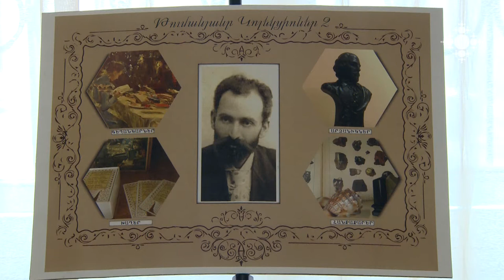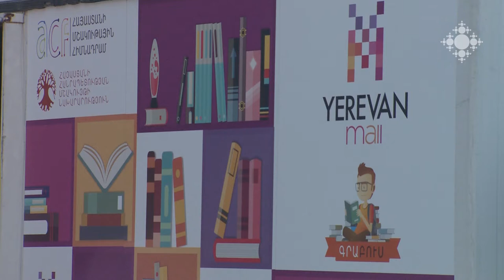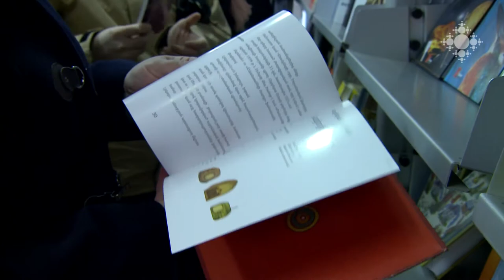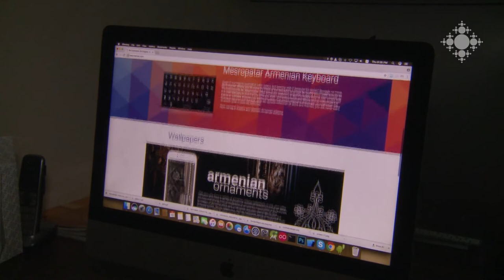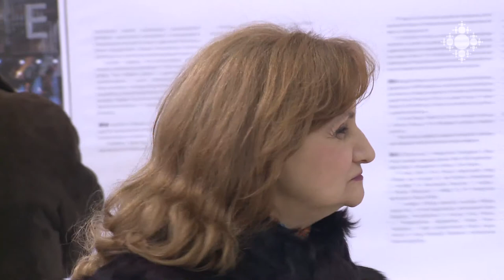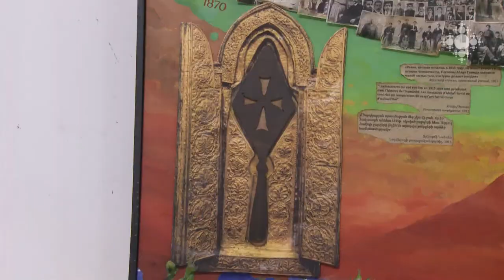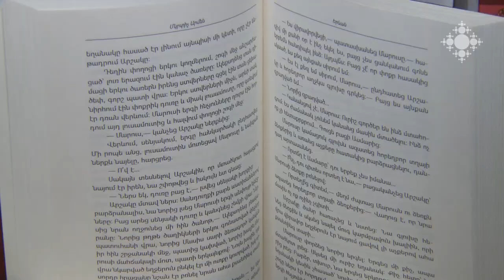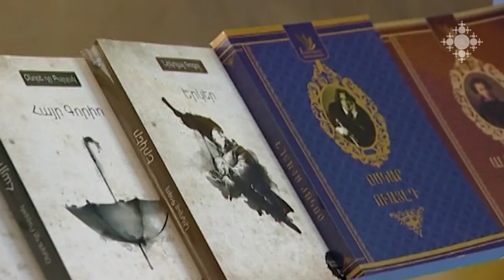Մշակութային ազդագիր 20.02.2017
Փետրվարի 19-ին՝ Ամենայն հայոց բանաստեղծի ծննդյան օրը, Թումանյանի թանգարանում մեկնարկեցին մի շարք միջոցառումներ:
Փետրվարի 19-ը գիրք նվիրելու օրն է:
Ինչպես պահպանել մայրենին գլոբալիզացման դարաշրջանում. հայերենի արդի խնդիրներին են անդրադառնում մասնագետները:
Հայաստանի նկարիչների միությունում բացվել է երաժիշտ, պրոդյուսեր, ռեժիսոր, նկարիչ Ստաս Նամինի գեղանկարչական ու գրաֆիկական աշխատանքների ցուցահանդեսը:
Երևանում մեկնարկել է Բրիտանական ֆիլմերի փառատոնը:
Փետրվարի 13-ից մարտի 31-ը Հայաստանում ամերիկյան ֆիլմերի ցուցադրություն  է անցկացվում:
Հայտնի են «Ավրորա» մարդասիրական նախաձեռնության «Նամակ Ավրորայի հերոսին» շարադրության մրցույթի արդյունքները:
Լույս են տեսել հայ անվանի գրող Մկրտիչ Արմենի «Երևան» վեպը և նահատակ գրող, հրապարակախոս, բանասեր և թարգմանիչ Արտաշես Հարությունյանի Ընտրանին:
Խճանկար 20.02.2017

On February 19, on the birthday of Hovhannes Tumanyan – “All-Armenian Poet” a number of events were launched in Tumanyan Museum.
February 19 is celebrated as book presenting day.
How to preserve native language in the era of globalization: specialists address the issues of contemporary Armenian.
An exhibition of paintings and graphics of musician, producer, filmmaker, painter Stas Namin was opened in the Artists’ Union of Armenia.
British Film Festival kicked off in Yerevan.
American film showcase in Armenian from February 13 to March 31.
The results of essay contest “A Letter to Aurora Hero” of Aurora Humanitarian Initiative are known.
The novel of famous Armenian writer Mkrtich Armen “Yerevan” and the Selection of martyred writer, publicist, philologist and translator Artashes Harutyunyan were published.
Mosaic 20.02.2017